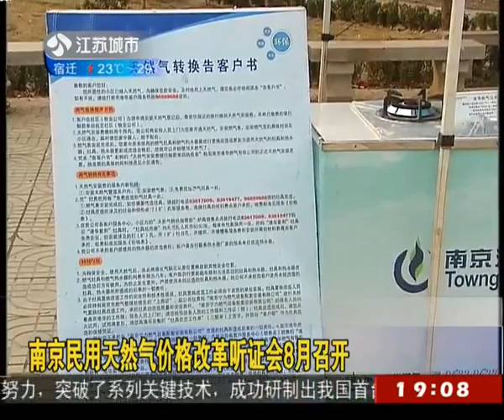南京民用天然气价格听证会8月召开